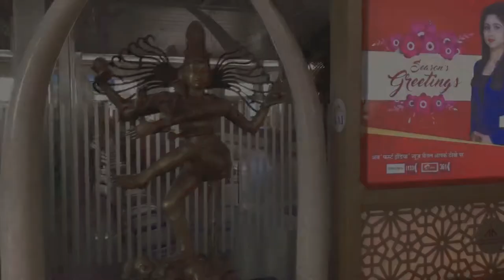India Trip Day 7 - Jaipur : Elephants, Arts, Block Printing, City View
Day 7 of India travel was in Jaipur, India located on the Rajasthani Region. First stop was JW Marriott Jaipur then off to the elephant reserve, Jaipur arts including block print demonstration and blankets. Then a Jaipur street market with drums and dancing in front of the Water Temple.